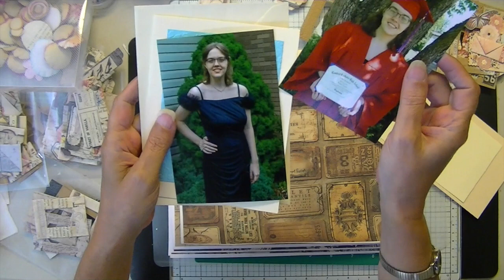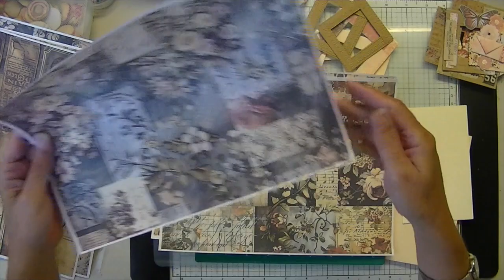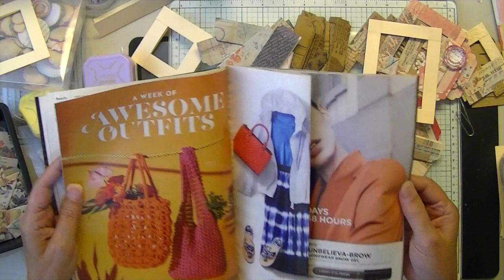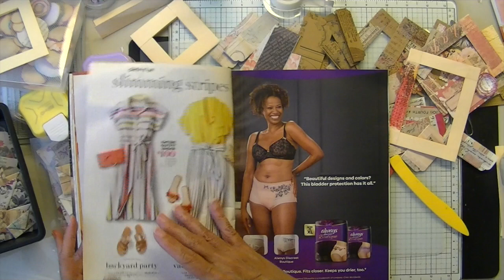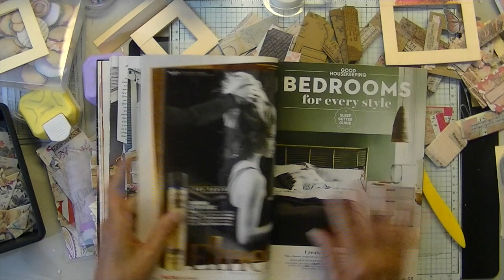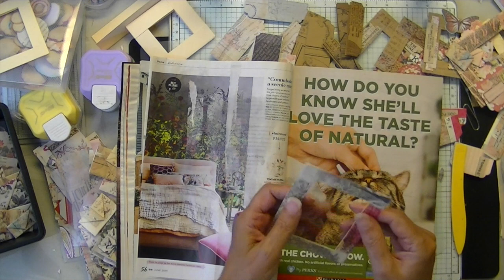How To: Embellished Frames by Espresso Press Design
Embellished Frames
These embellished frames are a great scrap buster project that begins with a tab as a base and ends in the style of your choice. Add a little, add a lot, scraps, embellishments, flowers, envelopes, tags, appliques, postage stamps, fabric, ribbon or lace.

What you’ll need:

Scrap paper, card stock weight to make frames.

Embellishments, you choice.

Scissors

Glue

Begin by making your frames. You can use pre-made frames, you can make them with dies if you prefer, you can cut them from scrap packaging material or you can learn how I make mine with scraps from the tutorial. Any corner square is helpful to ensure your angles remain sharp. After the glue dries I press these in my Sizzix.

Cover your frame as desired. You can use washi, stamps, paint, ink or spray. You can also emboss your frames. Embossing hides the seams very well. In the tutorial I demonstrate how to make handmade washi from simple invisible tape and a magazine.

Choose a tab of your choice to begin embellishing, place it as shown in the tutorial on any side of the frame. This will be your base. Add any embellishments of your choice, as little or as many as you want.

Use as a focal point on covers, tags, cards or to add some flair to any project.